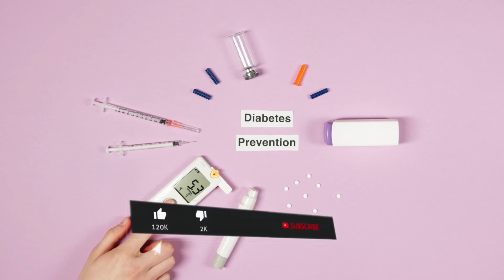Tips - Jangan Diabaikan ! , Kenali 5 Tanda Awal Gejala Diabetes yang Jarang Anda Sadari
⇣⇣⇣⇣⇣ Tonton Fakta Menarik Lainnya ⇣⇣⇣⇣⇣

⇣⇣⇣⇣⇣ Tonton Video Tips & Trik Menarik ⇣⇣⇣⇣⇣